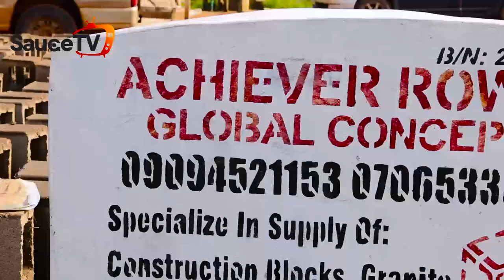How I started block industry business in Nigeria with no funds - Salau Ismail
There is nothing impossible with determination. Mr. Salau Ismail who is the CEO of Achievers Rowaf block industry exhibited this as he started a successful block industry business with no funds.

On this edition of Hustle Story on Sauce TV, Mr. Ismail narrated his hustle hustle story from losing his father at a very young age to sponsoring himself through school before he became a successful entrepreneur in block industry business.

His story will sure teach you how to forget about impossibilities and embrace possibilities no matter the situation you find yourself.

Over the years, Achiever Rowaf has now grown to become one of the best block industry company in Ogun State. They also deal with supply of granite, sharp sand, set sands, fill sands and lots more.